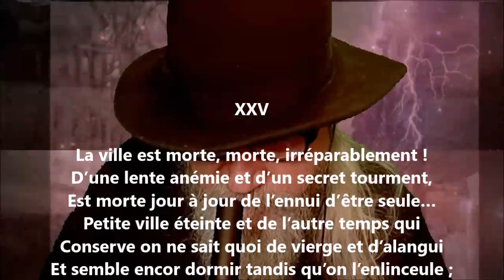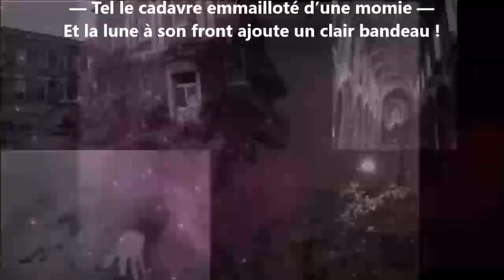Du silence XXV - Georges Rodenbach lu par Yvon Jean